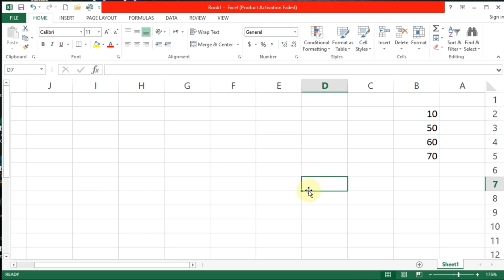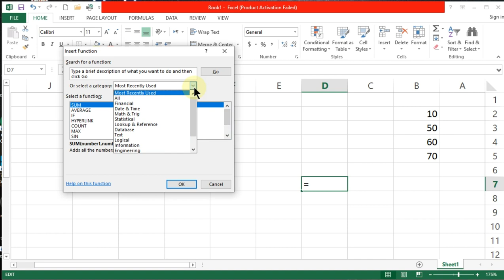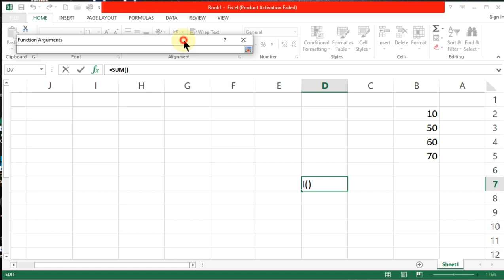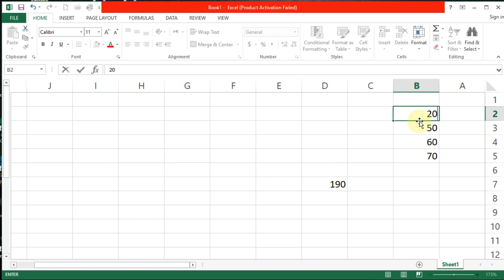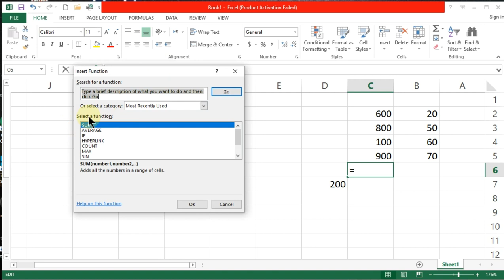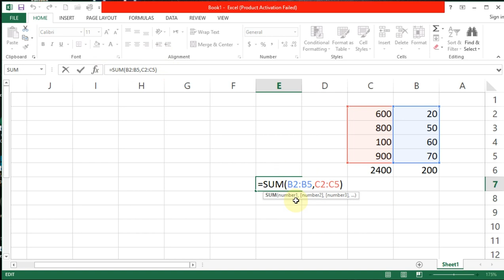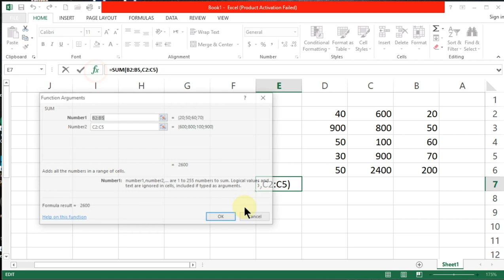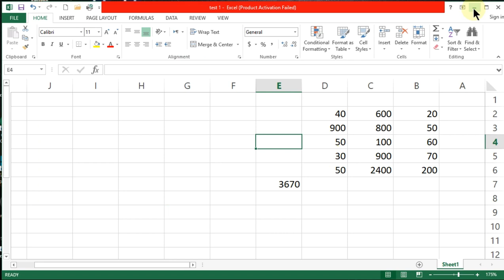وانەی یەکەم sum , ئێکسڵ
وانەی یەکەم ئاستی مام ناوەند لە ئێکسڵ
کۆکردنەوە بە شێوازێکی تازە sum